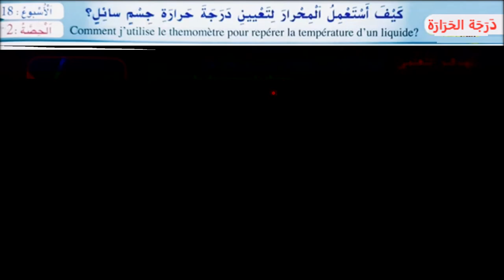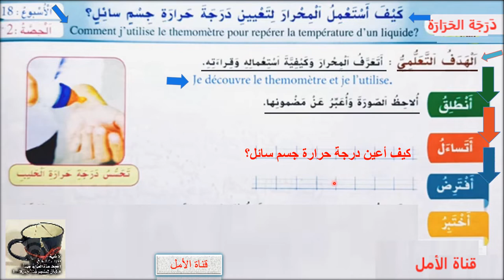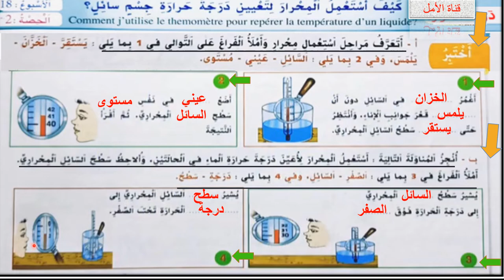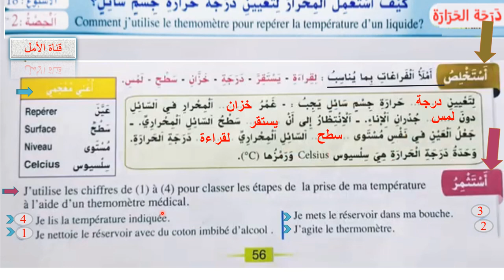56 كيف أستعمل المحرار لتعيين درجة حرارة جسم سائل؟ ص56 الواضح في النشاط العلمي المستوى الثالث طب2020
56 كيف أستعمل المحرار لتعيين درجة حرارة جسم سائل؟ ص56 الواضح في النشاط العلمي  المستوى الثالث طبعة 2020